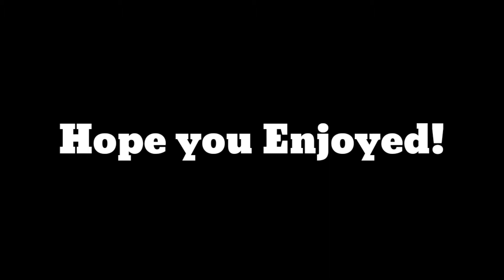Rainbow Six Siege Can Can [YTPMV]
the first and official :)